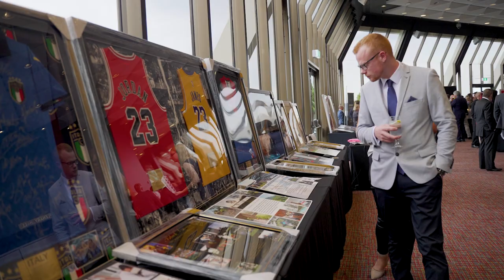2021 HIA Tasmania Awards Night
2021 HIA Tasmania Awards Night